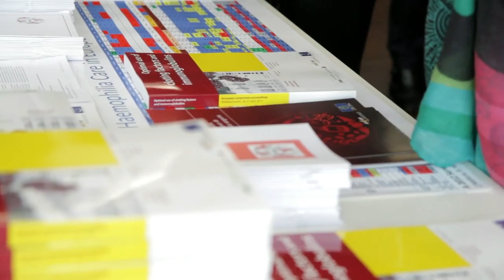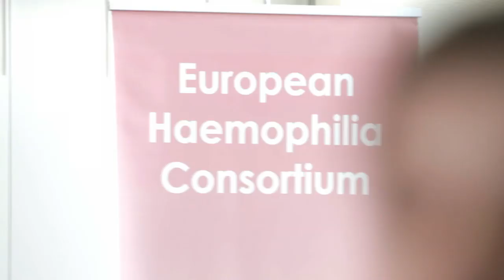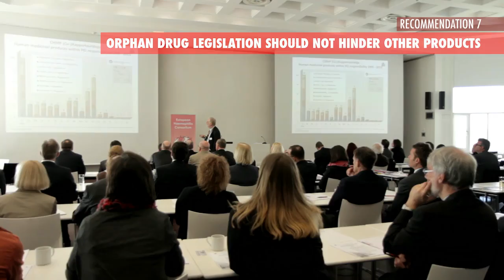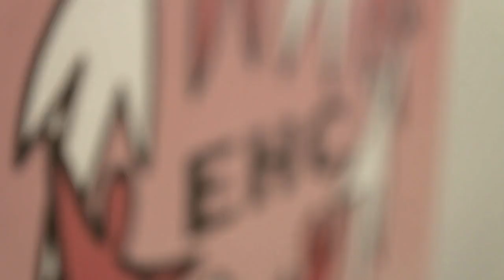European recommendations for the treatment of haemophilia and other bleeding disorders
European recommendations on the treatment of haemophilia and other bleeding disorders with factor concentrate. These recommendations were developed during a 2013 expert meeting. The video was filmed during an event for World Haemophilia Day taking place at the Paul Ehrlich Institut in Langen, Germany. The full recommendations can be found